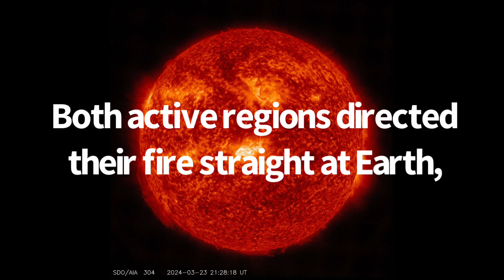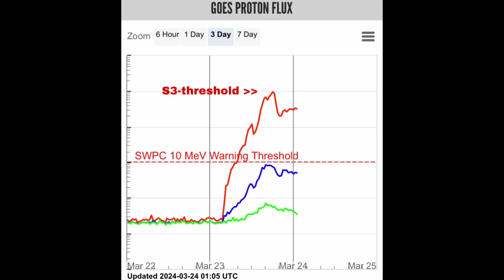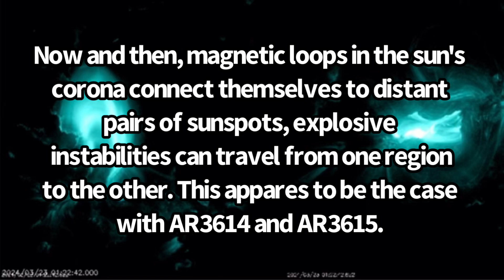TANDEM X1.1-CLASS SOLAR FLARES/R3/S2/EDCME: (AR3614-AR3615). 03/23/24.